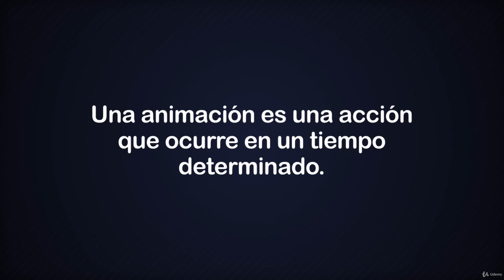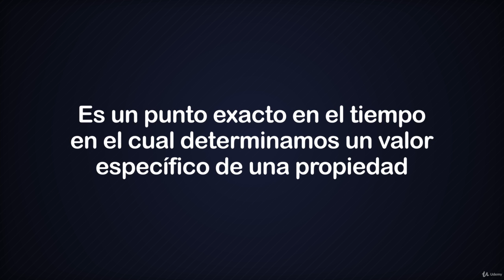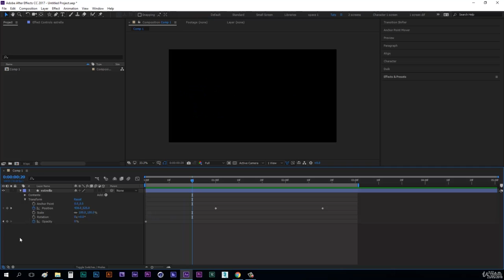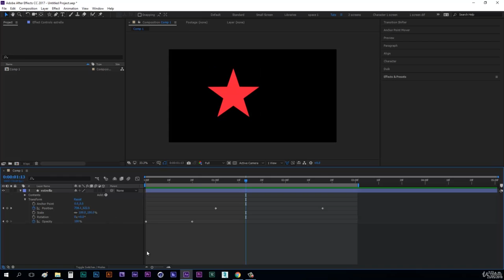CURSO DE ADOBE AFTER EFFECTS parte 8 Animaciones